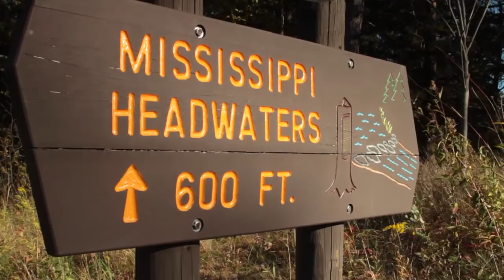Itasca State Park